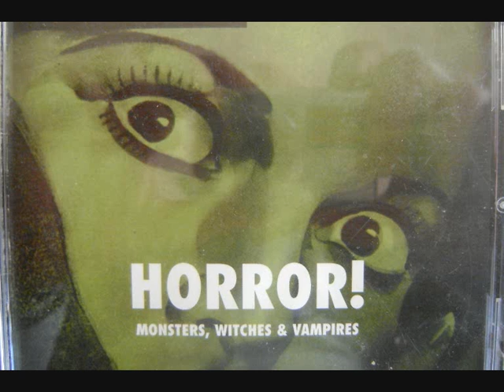Witchfinder General Titles and Love Theme Composer Paul Ferris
Original Theme